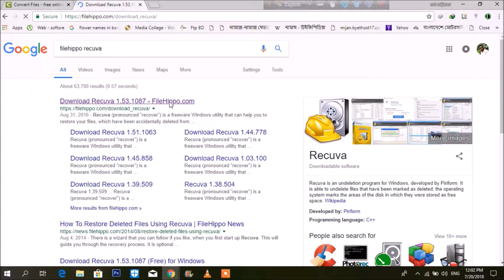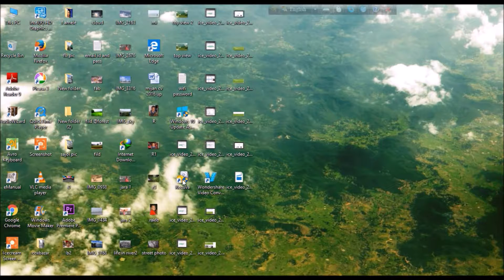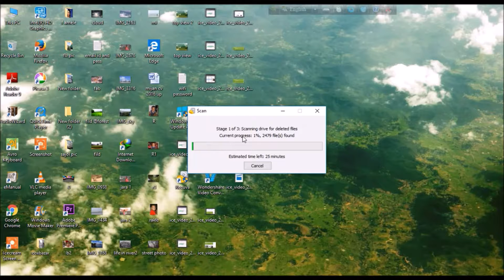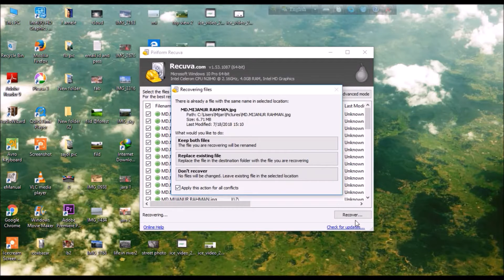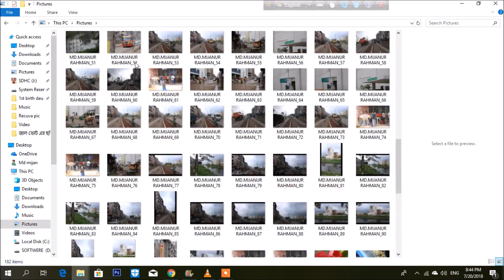how to recover data from damaged memory card